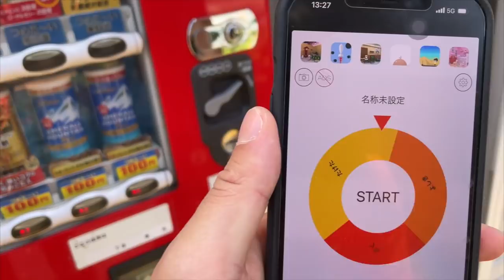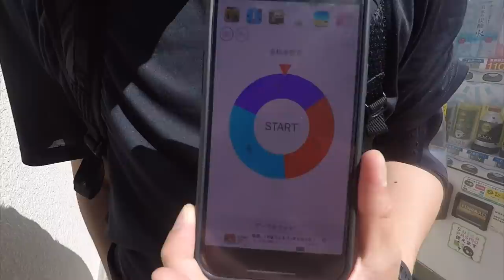【10キロ】都内で自動販売機とすれ違ったら必ず一本飲むランニングがキツすぎたwwwwwww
編集TKD

★この企画の1週間前に走った山手線一周ランの動画はこちら↓